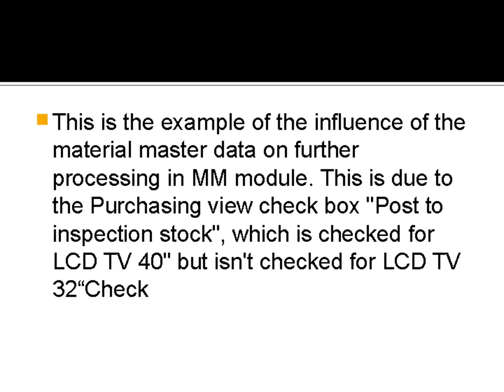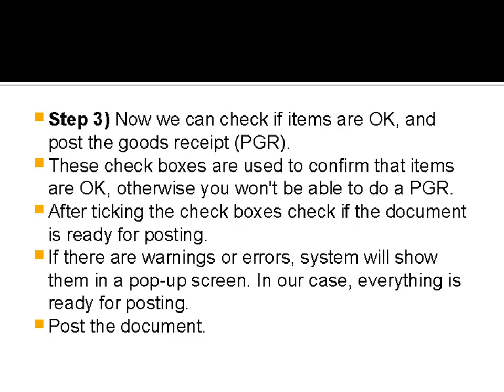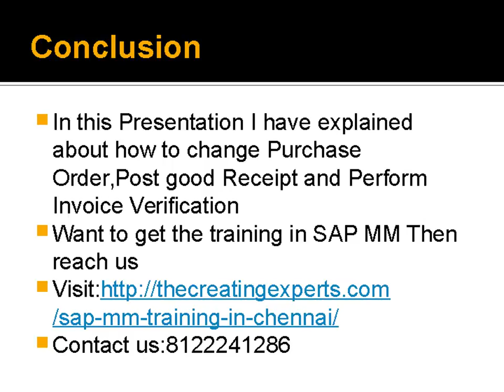SAP MM Training in Chennai Demo Part 5